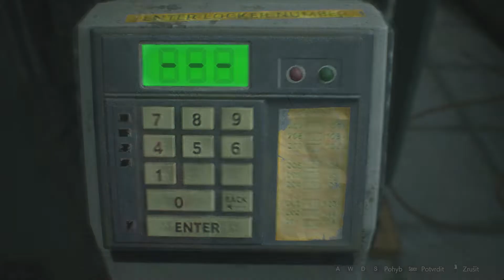CZ Let's Play Resident Evil 2 #23 Další hrátky s figurky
Dámy a pánové,
Máme tu další hrátky s figurky takže klasický průběh kanalizací a poslední návštěva policejní stanice která musím uznat trochu zabolela.
Resty odkazy►
Má sestava (prozatím stačí)
🩸Základní deska - MSI B350 Gaming Plus
🩸Procesor - Quad-core AMD Ryzen 3 1300X 3900MHz
🩸Pamět - 16 GB DDR4
🩸Grafická karta - GeForce GTX 1060 6GB
🩸Zdroj - Corsair CV650W
🩸Case - Zalman Z1 NEO

Programy Pro tvorbu
🩸Natáčení - GeForce Experience
🩸Střih nebo ůprava -  Sony Vegas  Pro 15
🩸Náhledovky - Photo Editor Pixlr
🩸Komentář - Audacity
🩸Stream - OBS
🩸Program pro hudbu - FL Studio 12